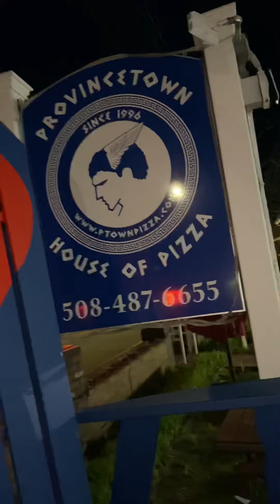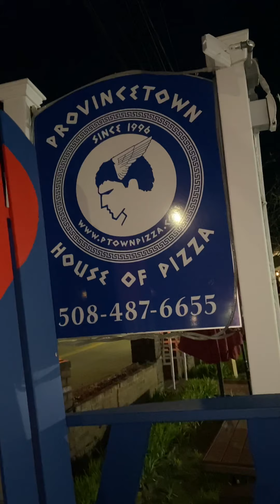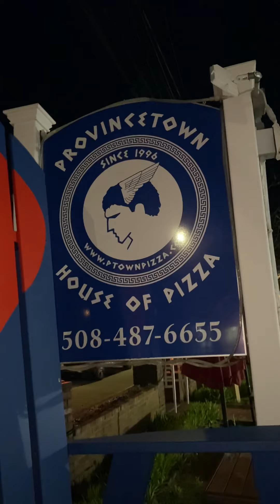One of a few stops in Provincetown where people were open to real,honest discussion.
The food looked great,but they were locking up. I know I needed food,but the dog was who I was really trying to feed. I have to take care of her first,she always listens to my jokes and is never a tough crowd.